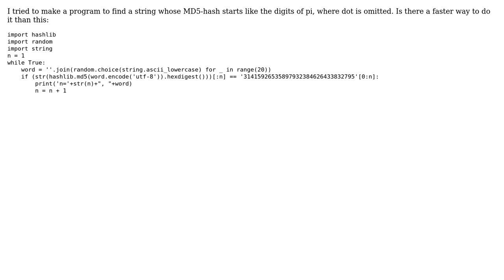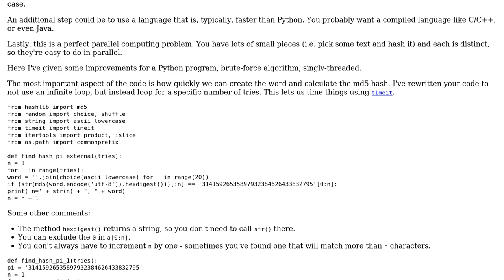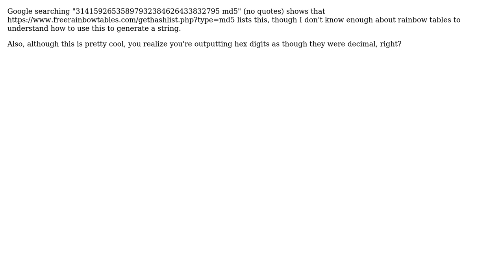Finding a string whose MD5 starts like the digits of (2 Solutions!!)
Finding a string whose MD5 starts like the digits of

With thanks & praise to God, and with thanks to the many people who have made this project possible! | Content (except music & images) licensed under CC BY-SA | Music | Images & others | With thanks to user vaeta user guest user 200_success and the Stack Exchange Network Trademarks are property of their respective owners. You are responsible for your own actions.